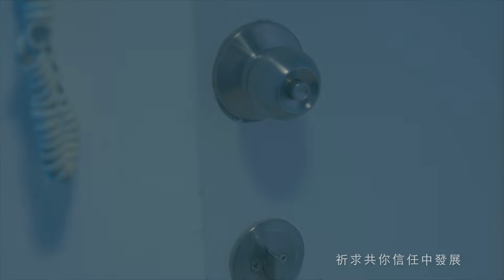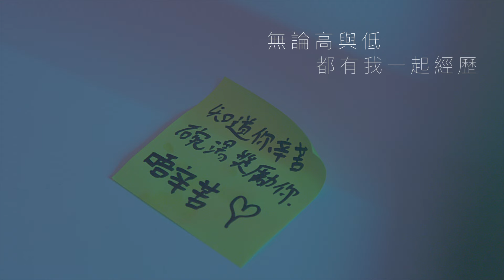JW 王灝兒 - 安全感 Official Music Video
JW 王灝兒 - 安全感

作曲：林家謙
填詞：陳詠謙
編曲 :  周錫漢/黃兆銘
監製 :  周錫漢

你於世道裡奔流
你的俏臉帶哀愁
卻開個玩笑蓋住了傷患 我心裡難受

記得最後那關頭
誰人從絕境找到理由
逼你 繼續戰鬥

高與低 經常有 不能放手
講我知 可能有 新的宇宙

可以共你迎風浪
准我為你掃走迷惘
原來對你好 比得到寵愛 更心安
可以共你懷希望
不要習慣孤獨地哭 這行為不當
陪我吐心聲更耐看

我不要為你失眠
我想你令我安全
再封閉自己脆弱那一面 我總會疲倦

縱使拒絕博可憐
談情還是應該真摯點
祈求共你信任中發展

願每天笑著忙 若要哭我在旁
隨便說 別怯慌 我們如此堅壯
願見到這臉龐 為我開朗

可以共你迎風浪
不怕面對壞的景況
前來我這邊 尋覓可以療傷的地方
可以共你懷希望
不要習慣孤獨地哭 不如全部釋放
難過也一起笑著看
極軟弱 捱過再一起變硬朗